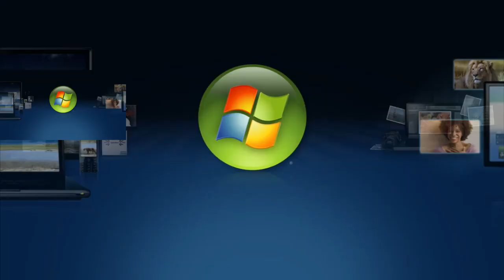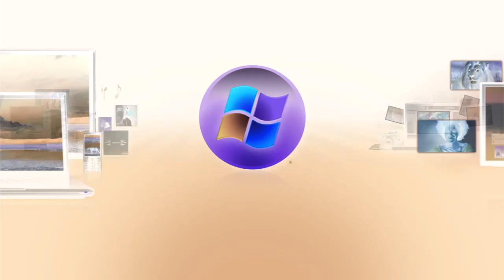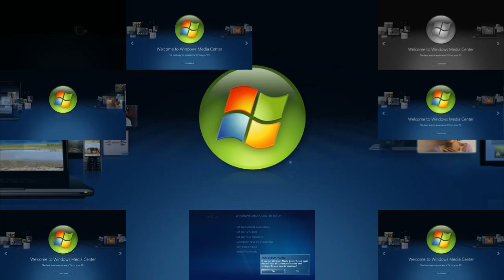Windows Media Center on win10 Sparta Remix